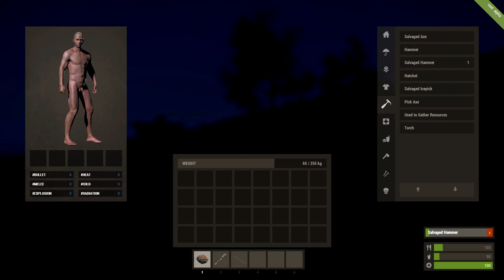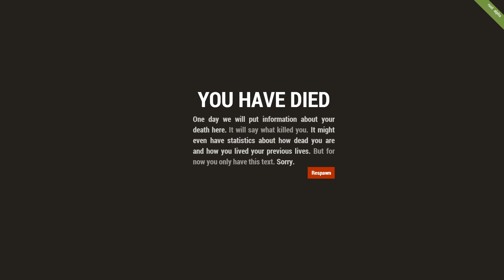How Not To Play Rust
Join Tom and Liam on Rust. We don't know what we're doing, we get killed many of times and steal someone's house.

Warning: May Contain Penis